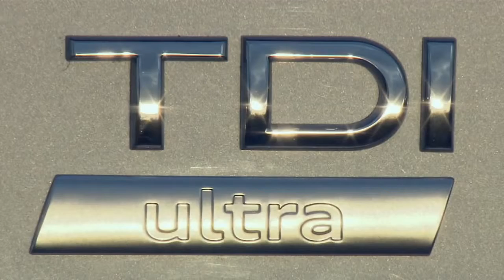2015 Audi A6 ultra Driving | New Car 2015